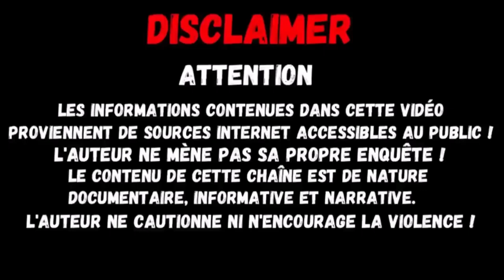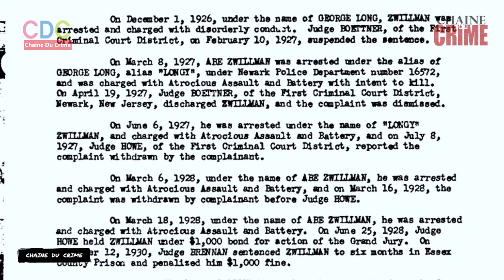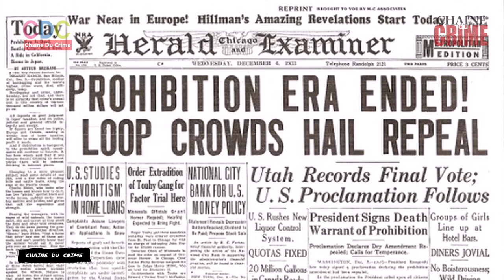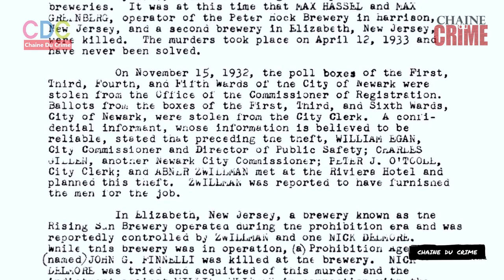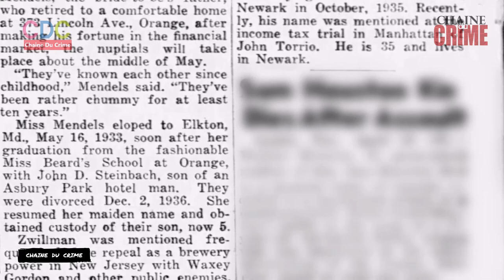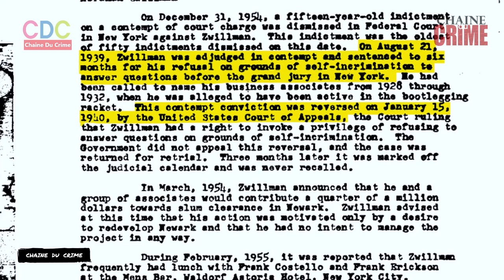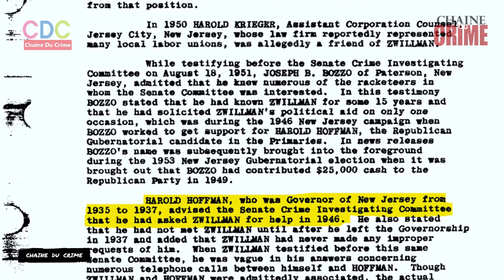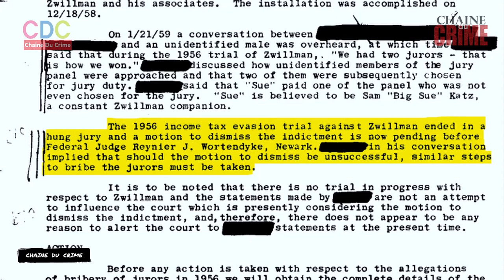ABNER ZWILLMAN L' AL CAPONE DU NEW JERSEY